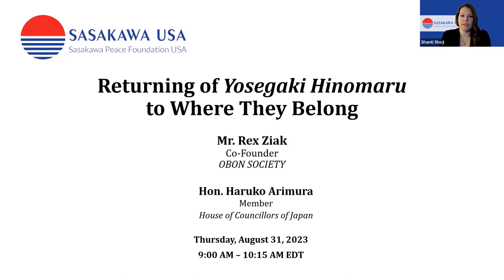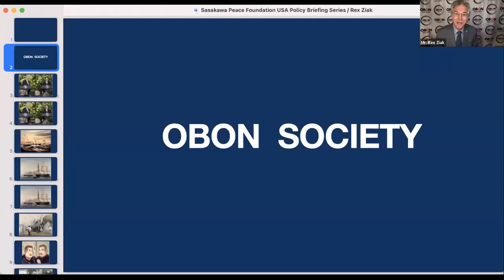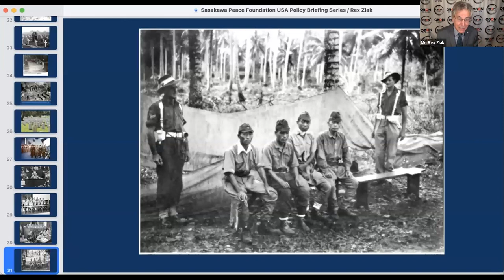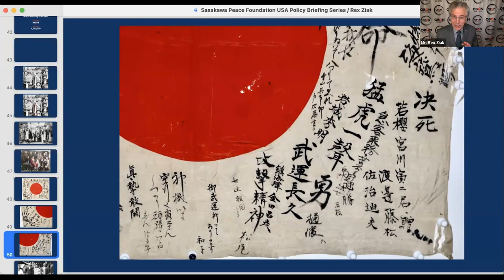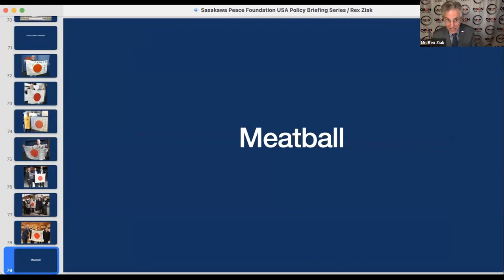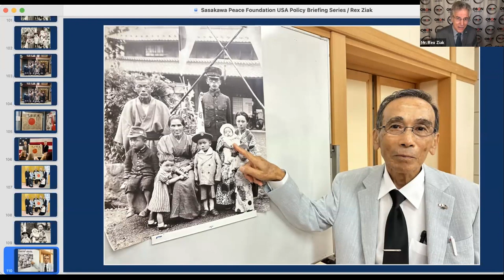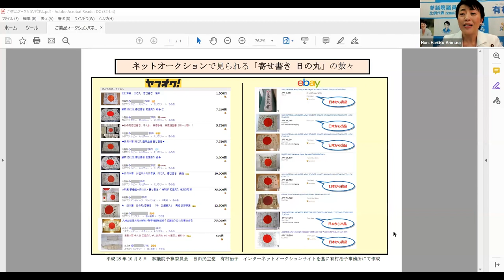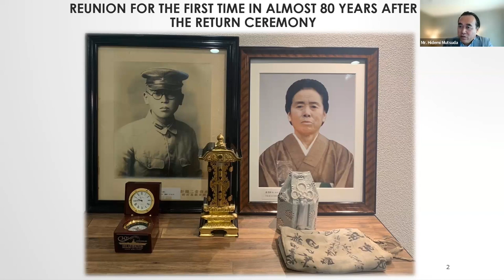Returning of Yosegaki Hinomaru to Where They Belong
On August 31, Sasakawa Peace Foundation USA will host a virtual briefing and discussion, “Returning Yosegaki Hinomaru to Where They Belong”, featuring remarks by Mr. Rex Ziak, co-founder of OBON SOCIETY.

It is estimated that more than 10 million Yosegaki Hinomaru or Shusseiki, Japanese national flags with signatures of family members, neighbors, co-workers, and community people, were given to Japanese soldiers wishing them good luck in the battle fields. During WWII, Japan lost roughly 2.4 million military personnels and roughly 1.12 million military personnels remain have not returned home. Many of them perished in climates and topography, which make it virtually impossible for their remains to survive. In the meantime, American soldiers realized Yosegaki Hinomaru made the most perfect battlefield souvenir, resulting in tens of thousands of these small flags being carried home. It is estimated that more than 50,000 could be found in America alone. These flags are the only “nonbiological human remains” of deceased Japanese soldiers to the families.

The OBON SOCIETY recently worked with the Lexington Museum to successfully return one such Yosegaki Hinomaru, which had been on display at the museum for the last 29 years, to the soldier’s family. Mr. Ziak and the Honorable Haruko Arimura, a member of the House of Councillors, will talk about a story of healing, reconciliation, and new connection between the U.S. and Japan. The event will be moderated by Dr. Satohiro Akimoto, chairman and president of Sasakawa USA.